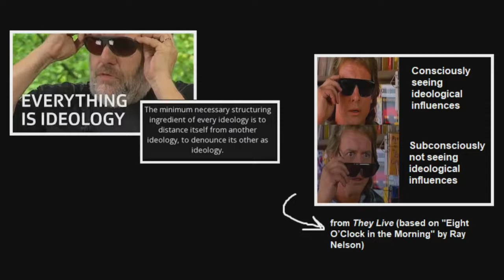Everything is Ideology - Zizek, Gramsci, & Toilets